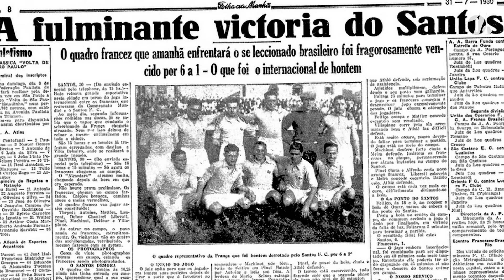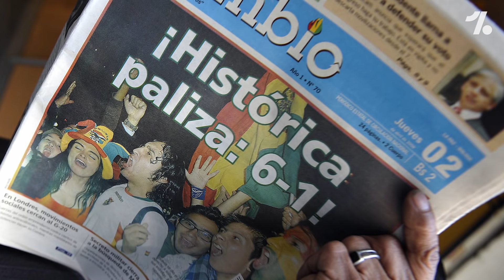Foi PIOR QUE O 7x1? Quais os piores momentos recentes das GRANDES SELEÇÕES?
Espanha 6 x 0 Alemanha! Parece brincadeira, mas o dia da reviravolta chegou. Só que isso é comum, mais comum do que se imaginam, Quais foram as maiores vergonhas recentes das grandes seleções e quais a maiores goleadas sofridas por elas?
Bolivia 6 x 1 Argentina , Holanda 5 x 1 Espanha e outros placares históricos!

Photos: Getty